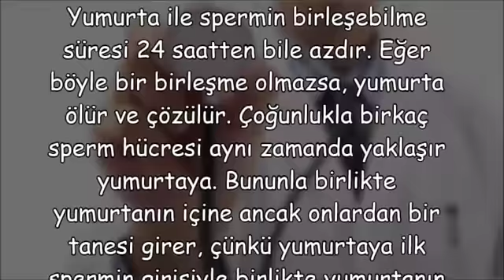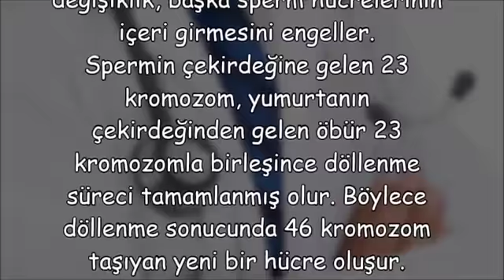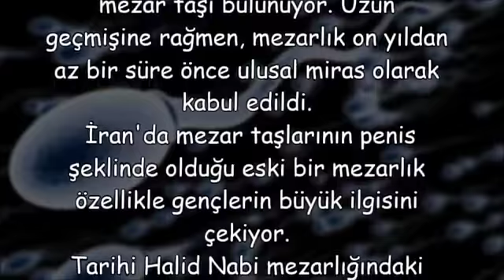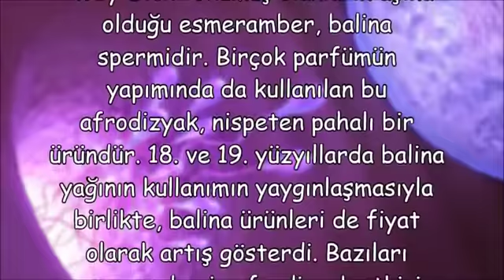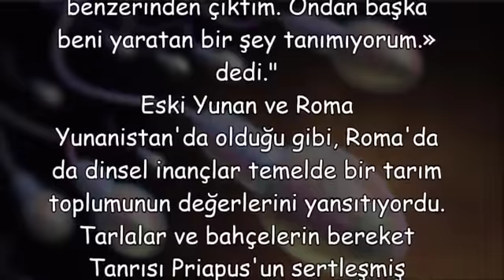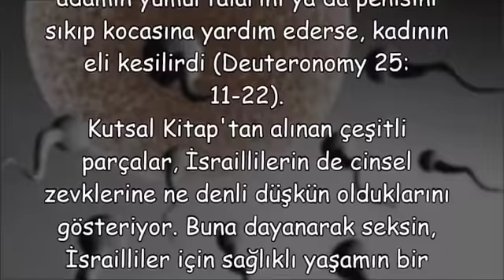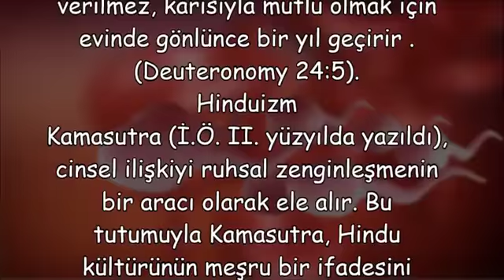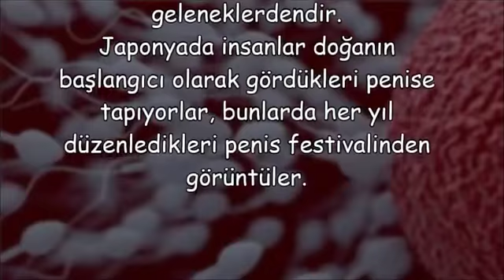Erkek ve sperm hakkında ilginç bilgiler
erkekler hakkında cinsel bilgiler,
erkekler ile ilgili bilgiler,
erkekler hakkında bilmediğiniz gerçekler,
erkekler hakkında bilinmeyen gerçekler,
erkekler hakkında acımasız gerçekler,
kadınlar hakkında bilinmeyenler,
kadınlar hakkında cinsel bilgiler,
erkekler hakkında cinsel bilinmeyenler,